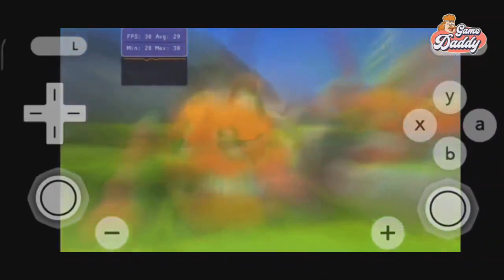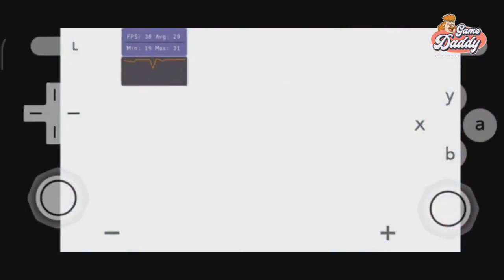VITA3K ANDROID - SUMMON NIGHT 6 GAME TEST